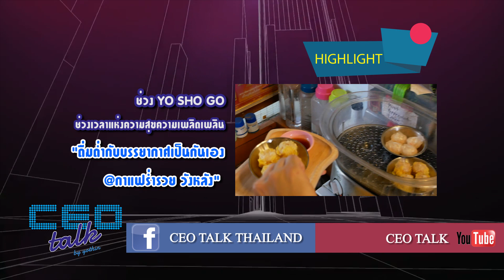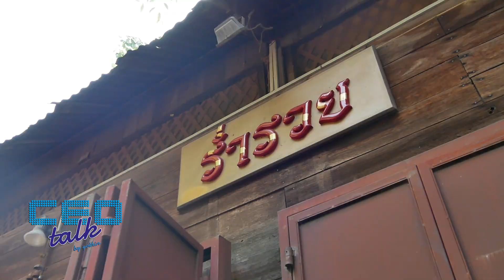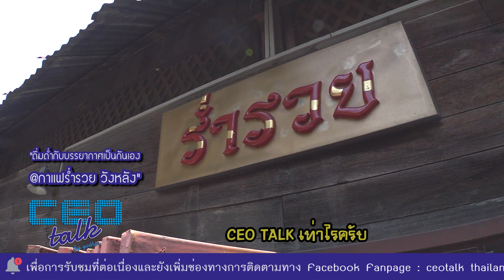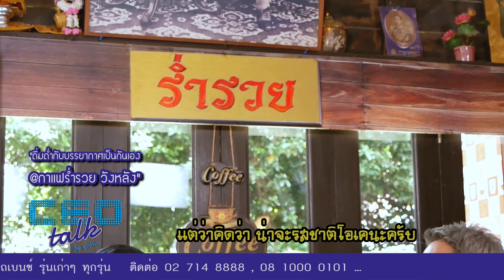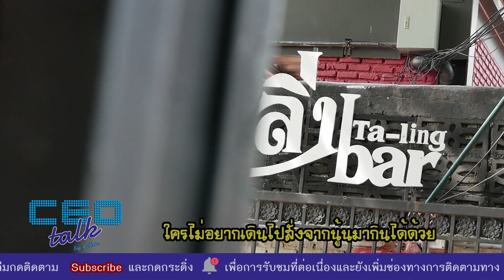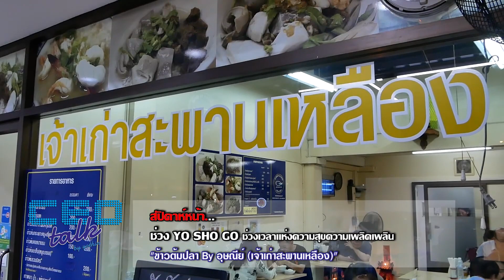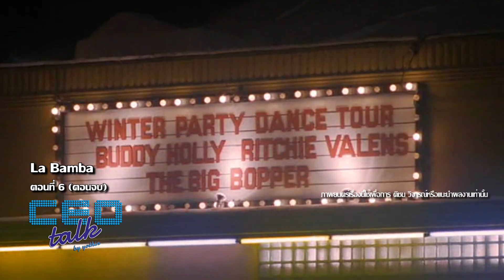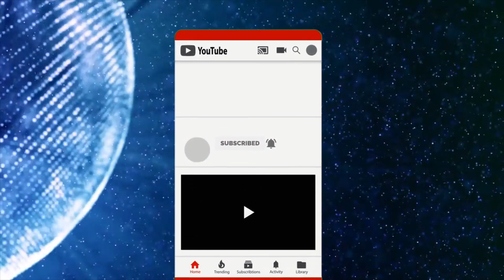"ดื่มด่ำกับบรรยากาศเป็นกันเอง @กาแฟร่ำรวย วังหลัง" l CEO talk l EP260 l เต็มรายการ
รายการ CEO talk [20 ก.ค.62]
พบกับ

ช่วง YO SHO GO ช่วงที่ 1
"ดื่มด่ำกับบรรยากาศเป็นกันเอง @กาแฟร่ำรวย วังหลัง"
ช่วง YO SHO GO ช่วงที่ 2
ช่วง สู้ไม่ถอย
ภาพยนตร์เรื่อง La Bamba ตอนที่ 6 (ตอนจบ)